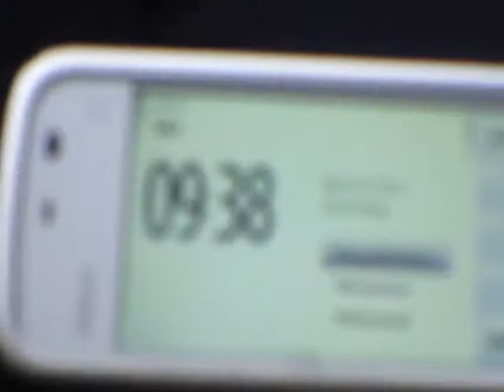8.1.14 dejavu NIMM ZWEI Chemtrail duo formation after HAARP failed NWO double whopper VS ORGONITE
Orgonit,orgonite,cloudbuster,chembuster,NWO,Geoengineering,8.1.14,Chemtrail,double,duo,formation, 8.1.2014